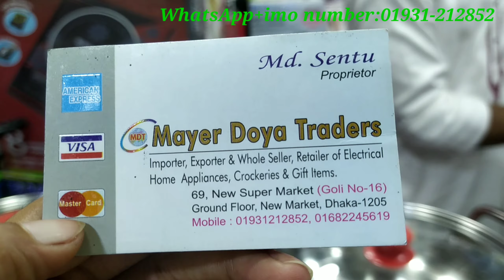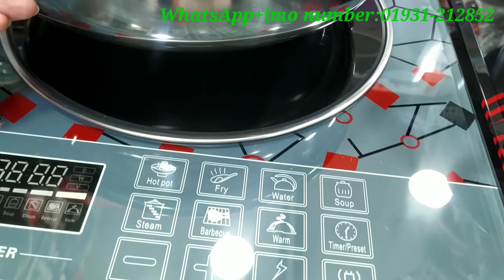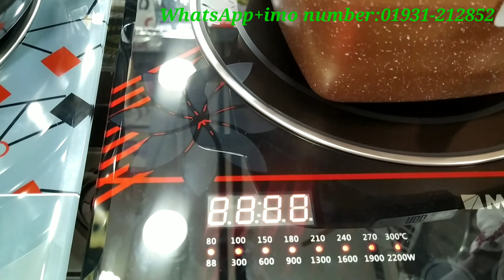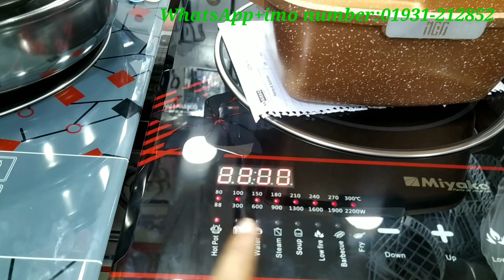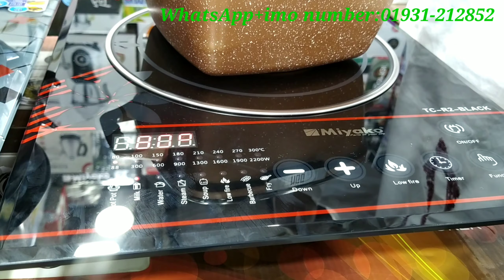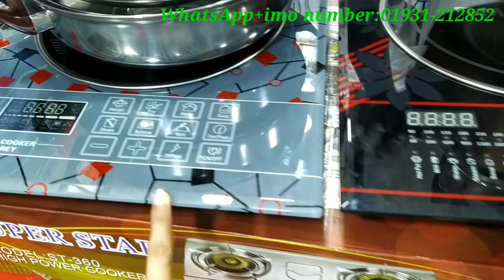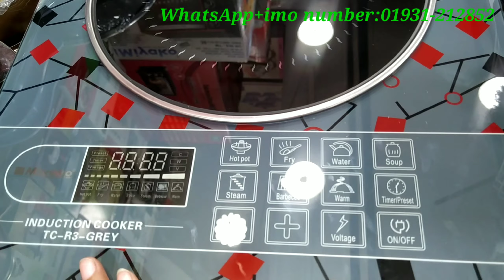যাদের বাসায় গ্যাসের সমস্যা তারা চাইলে বিদ্যুৎ সাশ্রয়ী ইন্ডাকশন চুলা কিনতে পারেন|Mrs Homemaker BD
আসসালামু আলাইকুম।
দোকান পরিচিত :
Shop Name:Mayer Doya Traders
Shop No:69,New super Market (South Block)
Goli No:16,New Market, Dhaka -1205
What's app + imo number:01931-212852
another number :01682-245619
Facebook page name: Mr.Kitchen